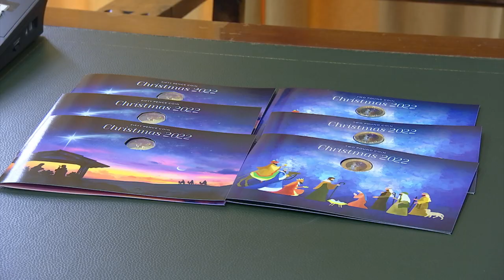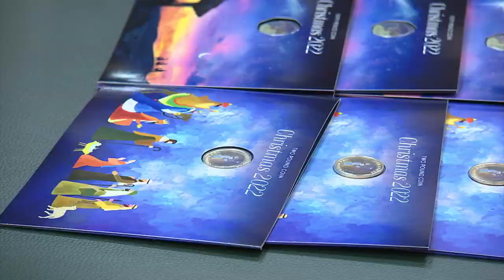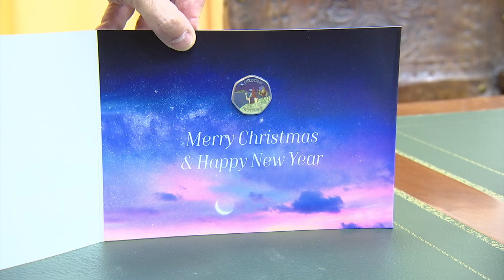Last Set of Christmas Coins to bear the Queen's effigy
The last set of commemorative Christmas coins bearing the Queen's effigy have been minted.

The reverse side of the two pound and 50p coins depict the visit of the three Wise Men at the nativity scene, and are available from the Gibraltar Savings Bank.

Minister Sir Joe Bossano says the annual issue brings profits of around one and a half million pounds.